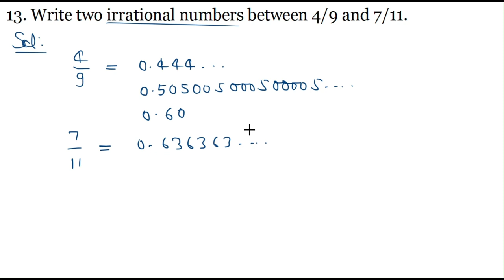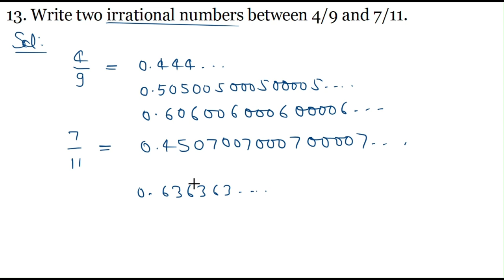Q11 to Q17 Exercise 1.3 ML Aggarwal Class 9th Chapter 1 Rational and Irrational Numbers ICSE Math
This video contains solutions of Q.11 to Q.17 of Exercise 1.3 ML Aggarwal Mathematics Class 9th from the book Understanding ICSE mathematics.
The time stamps for each question is as follows:
0:00 - Intro
0:10 - Q11 Ex 1.3 ML Aggarwal Class 9
07:25 - Q12 Ex 1.3 ML Aggarwal Class 9
09:24 - Q13 Ex 1.3 ML Aggarwal Class 9
12:26 - Q14 Ex 1.3 ML Aggarwal Class 9
17:30 - Q15 Ex 1.3 ML Aggarwal Class 9
21:29 - Q16 Ex 1.3 ML Aggarwal Class 9
22:29 - Q17 Ex 1.3 ML Aggarwal Class 9